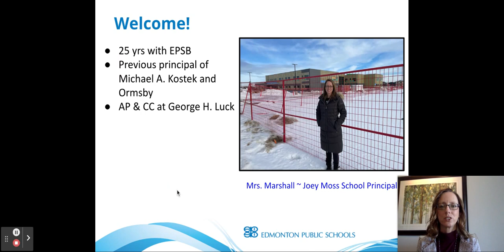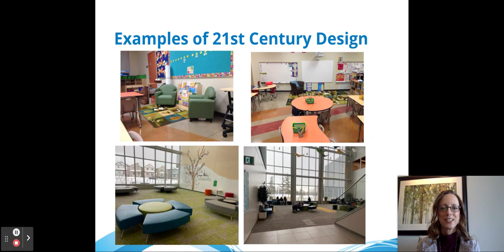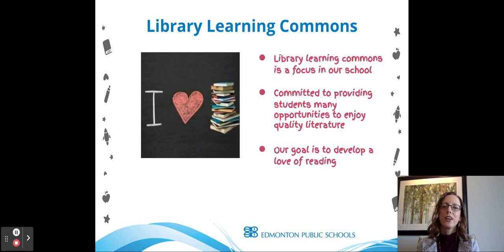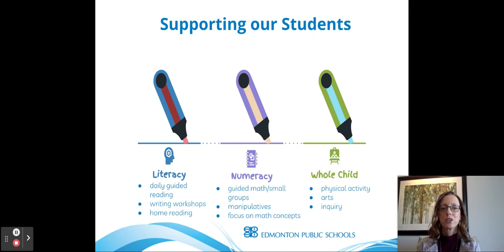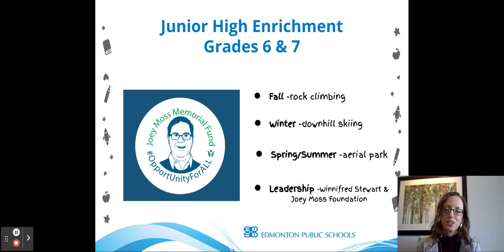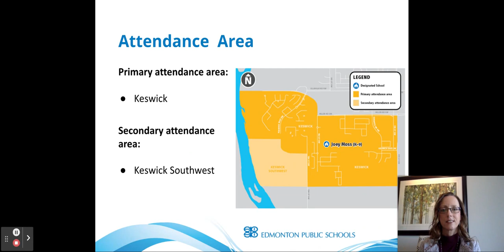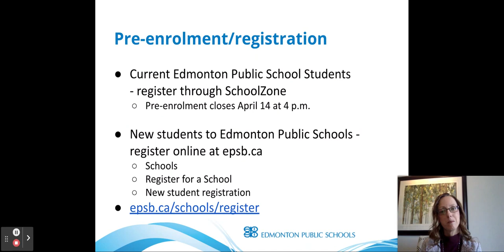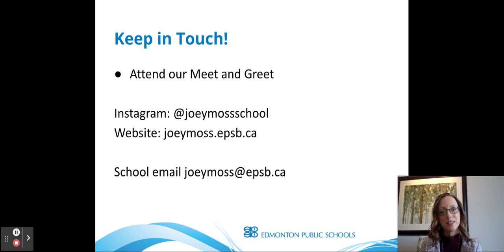Joey Moss School open house presentation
Joey Moss School Principal Colleen Marshall shares information to help families learn more about the school, including what students can expect when the doors open in fall 2022.